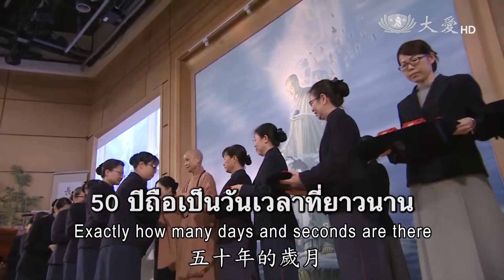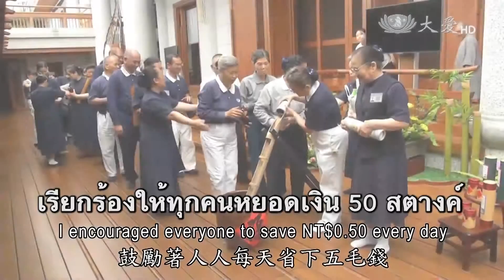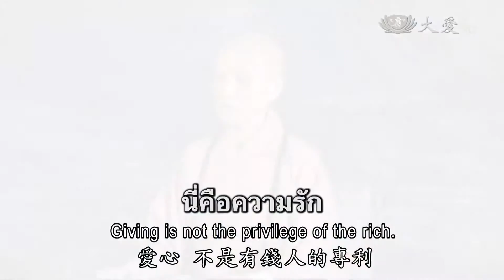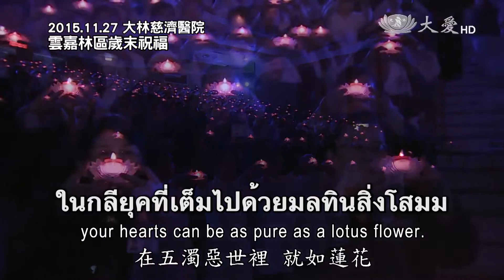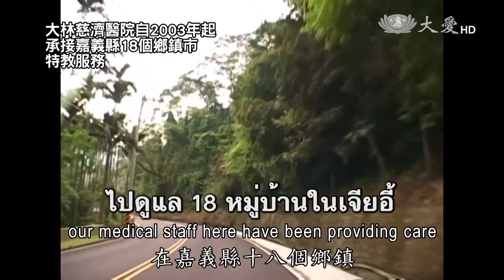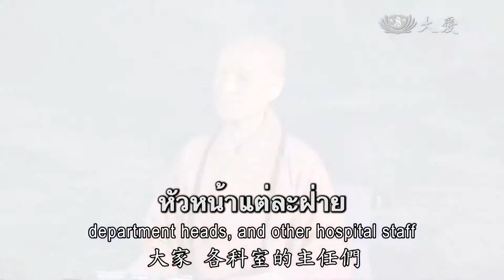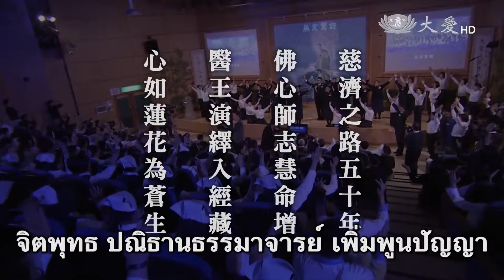02/12/2558【人間菩提】 จิตบริสุทธิ์ดั่งดอกบัว ทำเพื่อมวลชีวัน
ธรรมเทศนา ฉบับวันที่ 2/12/2015